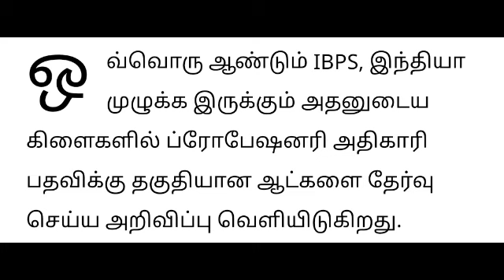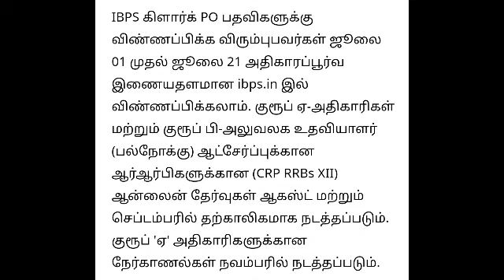Breaking இரவு நேர தலைப்பு செய்திகள் இன்று 01.06.2023 -Today Night Headlines Tamil, IBPS PO Recruit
Breaking இரவு நேர தலைப்பு செய்திகள் இன்று 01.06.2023 -Today Night Headlines Tamil, IBPS PO Recruitment 2023